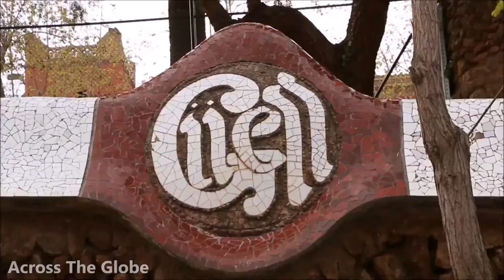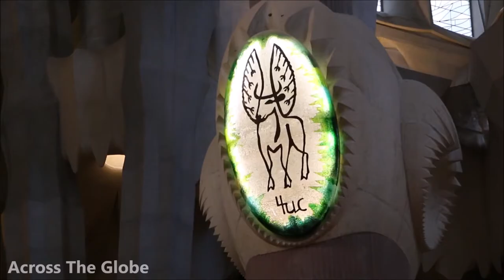BARCELONA,SPAIN Travel Video Explore Barcelona